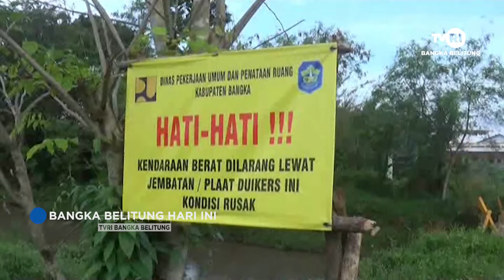JEMBATAN KACU KACE TIMUR NYARIS ROBOH